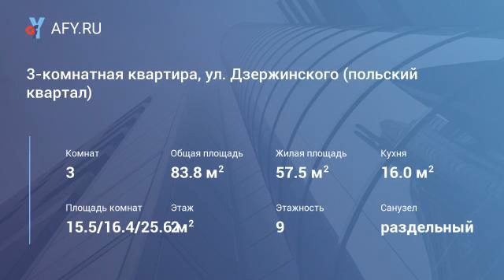3-комнатная квартира, ул. Дзержинского (польский квартал)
Цена: 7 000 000 Руб.
Продам 3-комн. квартиру с евроремонтом в польском квартале, ул. Дзержинского, 2/9 монолитного дома, 83,8/57,5/16, общая площадь с учетом лоджий 89,1 кв.м, комнаты изолированы, две лоджии застеклены, два санузла, большая гардеробная, 3 кондиционера, остается встроенная мебель на кухне, шкафы на лоджии. Квартира в отличном состоянии.